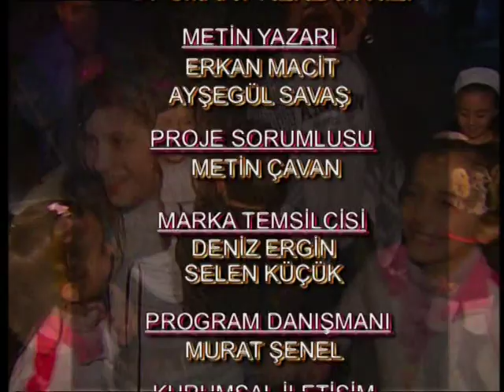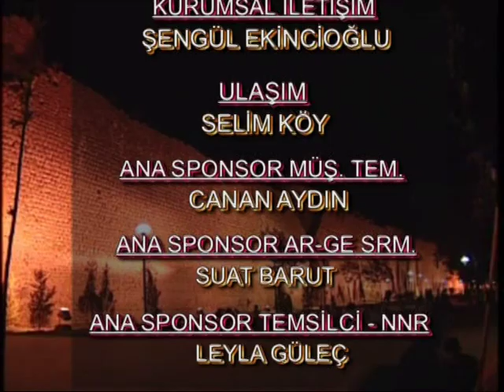Cennet Köşeler Diyarbakır 2 Furkan Kızılay